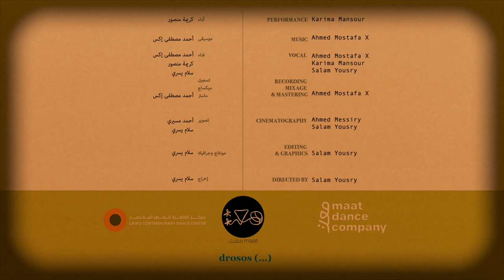One sentence music video, directed by Salam Yousry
Music video from dance film “one sentence…full song” edited & directed by سلام يسري Salam Yousry, featuring choreographer & dancer Karima Mansour’s works over 20 years, music by Ahmed Moustafa X (Walad) and cinematography by Ahmed Messiry.